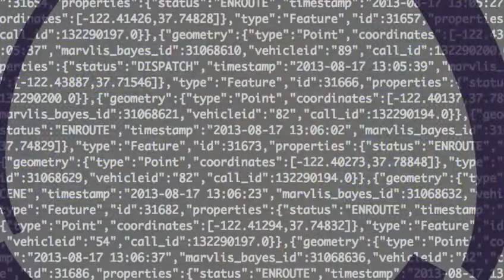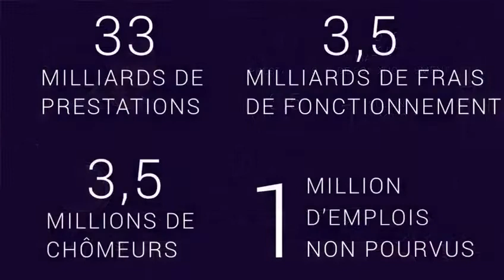A 23 ans, il prétend avoir trouvé la solution pour endiguer le chômage en France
Vous avez peut-être déjà entendu parler de lui, il s'agit de Paul Duan, un génie français qui aurait pu faire fortune dans la finance mais qui souhaite 'rendre le monde meilleur' selon ses propres mots.Après avoir optimisé le trajet des ambulances à San Francisco et amélioré la prévention des risques dans les hôpitaux, il a...